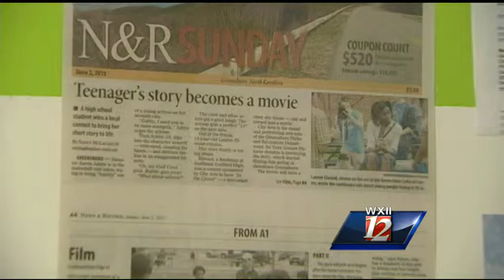Busta's Buddies: Lauren Elwood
In this weeks Busta's Buddies, we meet Lauren Elwood an inspirational 15 year old.